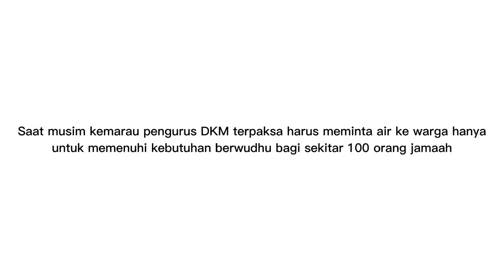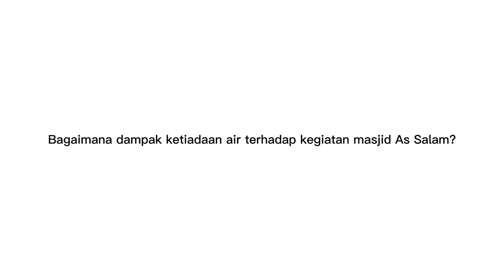Survei Sedekah Air di Masjid As Salam, Dusun Landeuh, Desa Golat, Kecamatan Panumbangan, Ciamis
Tim Sedekah Air menyurvei Masjid As Salam yang berlokasi di Dusun Landeuh, Desa Golat, Kecamatan Panumbangan, Ciamis, Jawa Barat.

Masjid yang berlokasi di ketinggian 464 mdpl ini digunakan oleh 190 KK warga dan juga para musafir.

Sebab, posisinya memang terletak di pinggir jalan, tetapi masjid ini belum memiliki sumber air yang dapat mengalir sepanjang tahun.

Saat ini, Masjid As Salam menggunakan sumber air yang berasal dari PDAM. Air hanya dapat mengalir pada musim hujan.

Sementara saat musim kemarau, umumnya pada bulan Juli-Agustus, pengurus DKM terpaksa meminta air kepada salah seorang warga.

Warga Dusun Landeuh yang kebetulan memiliki mata air, meskipun debit airnya juga kecil.

Maka itu tidak mencukupi, mengingat kebutuhan air untuk masjid cukup besar, yakni dalam sehari butuh hingga sekitar 3.000 liter.

Selain Masjid As Salam, sebagian warga Dusun Landeuh--mereka yang memanfaatkan air dari sumur gali dan PDAM--saat musim kemarau juga mengalami kekurangan air.

Bagi warga yang menggunakan air dari sumur gali (kedalaman 6-7 meter), kondisi mereka diperparah oleh air yang mengandung zat besi yang tinggi.

Setelah menyurvei, Sedekah Air mendapati jika program kali ini dapat terealisasi, penerima manfaat akan berjumlah sekitar 100 jemaah dan juga 190 KK.

Komunitas penggiat Sedekah Air, berusaha menjadi sebuah rumah bersama, yang lahir dari gagasan untuk mengalirkan kebaikan.

Meningkatkan akses pada air bersih, sehingga setiap orang dapat menikmati haknya untuk melanjutkan kehidupan.

Bergabunglah bersama kami untuk berbagi kebahagiaan, karena sejauh apa pun jarak, siapa pun kalian, tetap dapat mendukung Sedekah Air, melalui untuk nantinya disalurkan kepada saudara-saudara kita yang berhak.

Donatur dapat menyalurkan bantuan untuk program Sedekah Air, melalui rekening berikut:

Bank Syariah Indonesia (BSI), 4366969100, a.n. Yayasan Sedekah Air
BCA Syariah, 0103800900 a.n. Yayasan Sedekah Air

Donatur juga dapat menyalurkan bantuan untuk operasional Sedekah Air, melalui rekening berikut:

Bank Syariah Indonesia (BSI), 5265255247, a.n. Yayasan Sedekah Air
BCA Syariah, 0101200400 a.n. Yayasan Sedekah Air